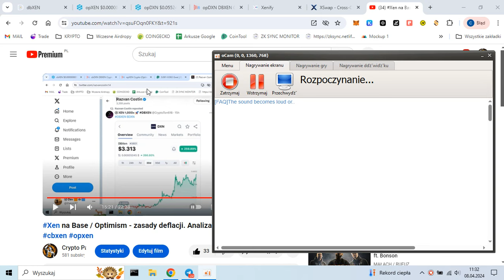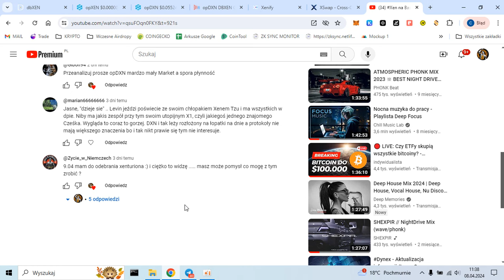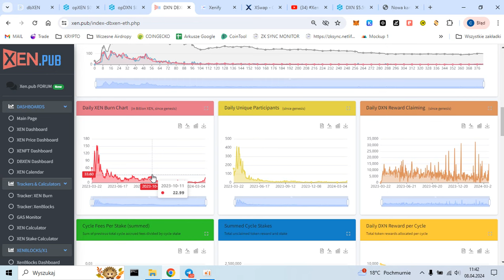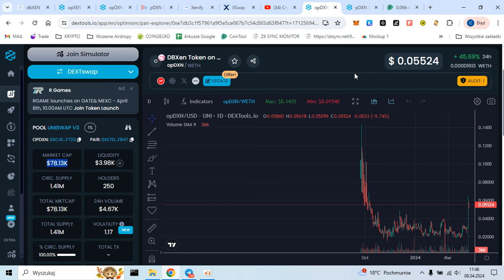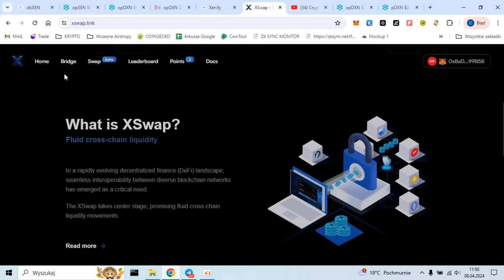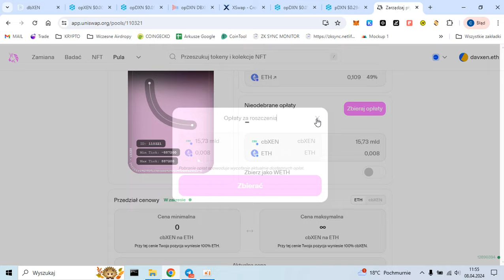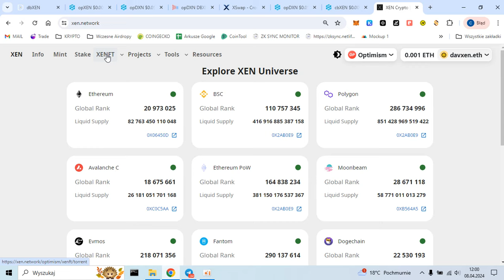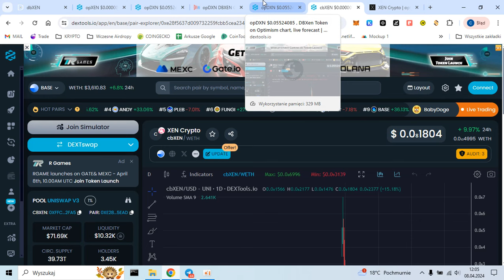XenTime #5 Dobry mental ważniejszy niż $$$. Nie daj się emocjom. Dbxen / XSwap / LP/Staking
Informacje przedstawione w filmie nie są poradą inwestycyjną, a zaledwie moimi analizami na dany temat.